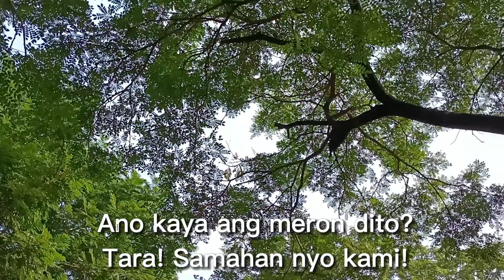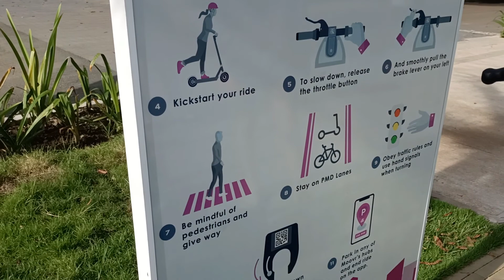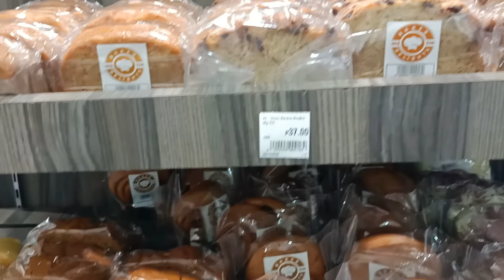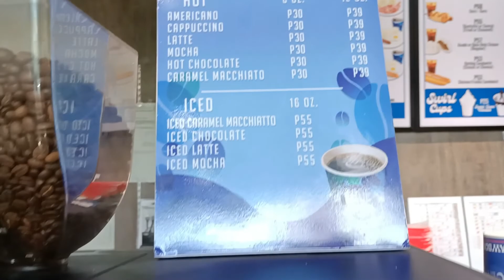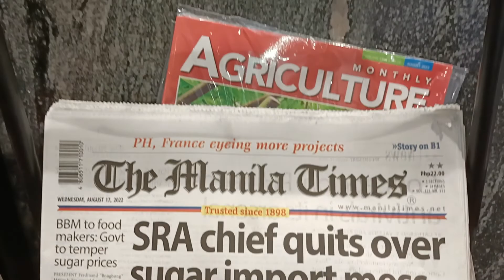#8 Mom Life: Bonding With The Kids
It was a fine morning at the Central Park, Filinvest City, bonding with the kids.